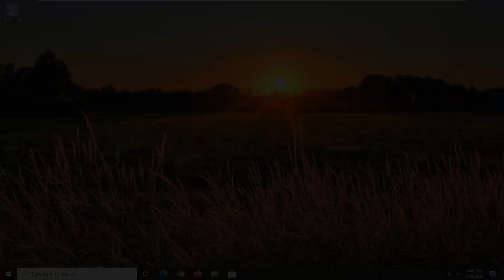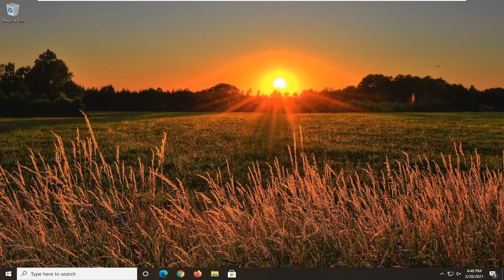NET Framework 4.7.1 Is Not Supported on This Operating System Error on Windows 10/8/7/8.1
The reason why this error happens is the same as mentioned on the error message. Even though .Net Framework is supported on Windows 10 but it isn’t compatible with all versions of the Windows 10. So, if you are seeing this message then the most likely cause of this error is that you are running a Windows 10 version that isn’t compatible with the .Net Framework.